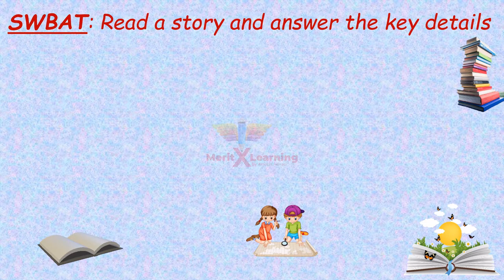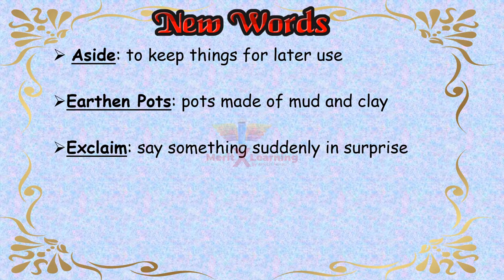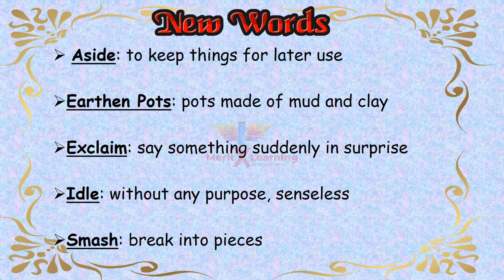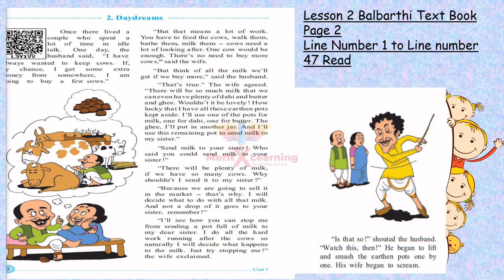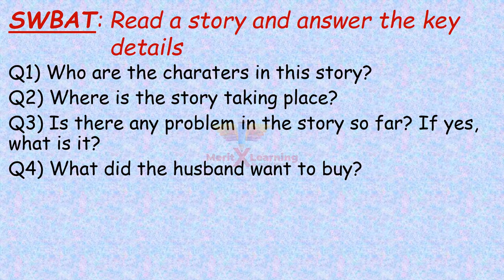Grade 5 - BB Lesson Daydreams - Part 1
I have covered Grade 5 Balbarthi Lesson 2: daydreams line 1 to 47 in this video. At the end of the video questions are asked based on the story elements and comprehension of passage.

If you want me to make a video on any specific English topic, then mention that in the comment.

Thanks,
Amarja